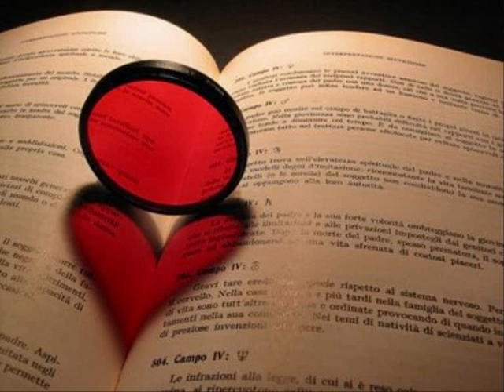Filipa Pais - Canção Do Coração